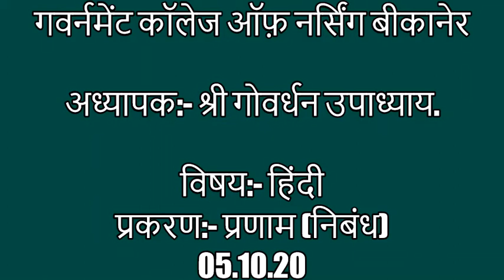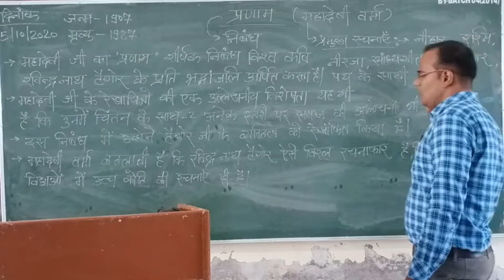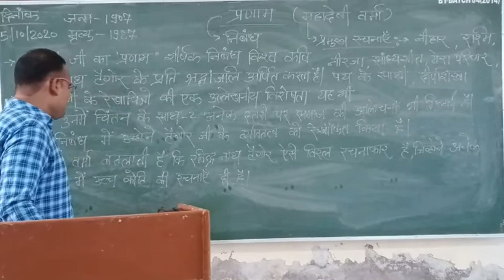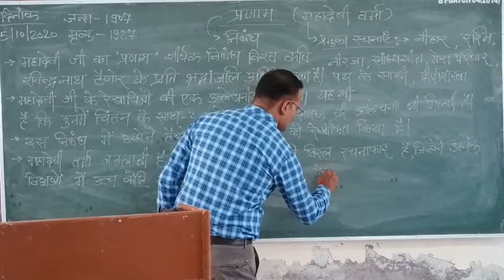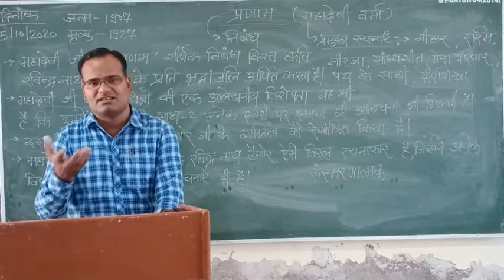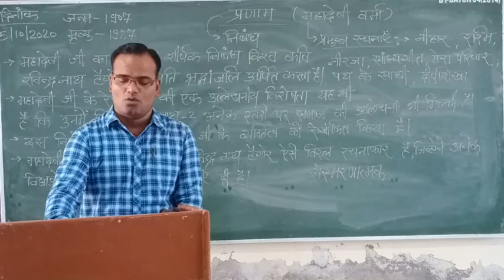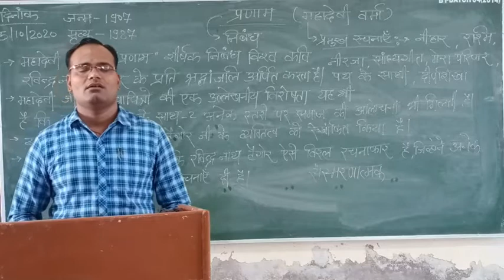श्री गोवर्धन उपाध्याय प्रकरण:- प्रणाम (निबंध) 05/10/20